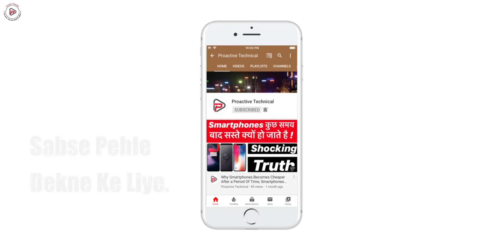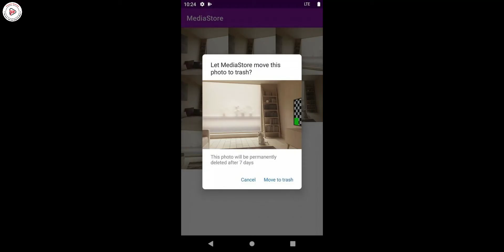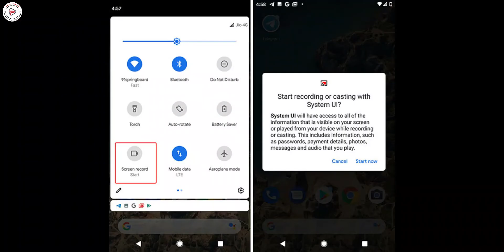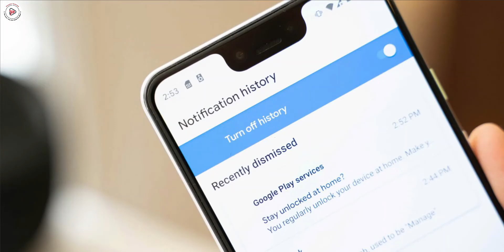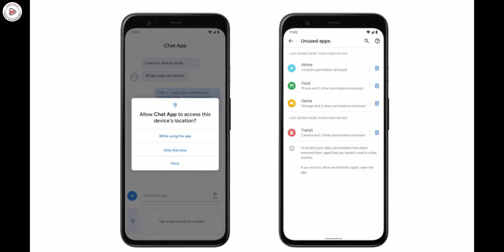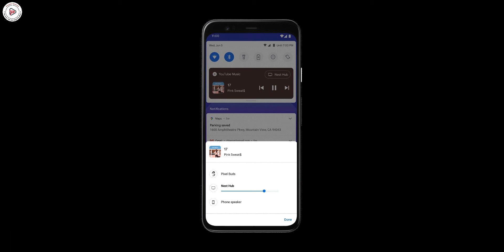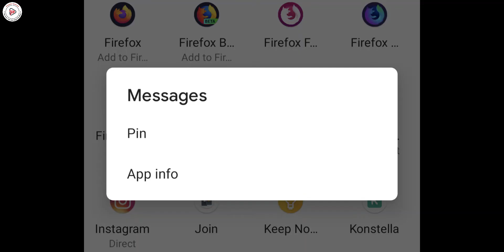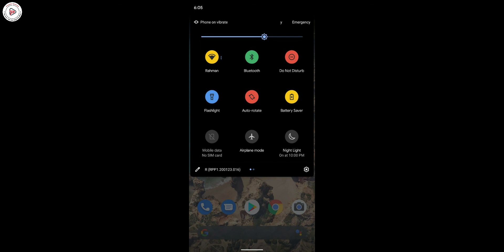Android 11 New Features, What's New in Android 11, Android 11 Features, Android 11 Features in Hindi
Cheers :)
Proactive Technical
Topics Covered in This Video:
Android 11
Android 11 Features
Android 11 Features in Hindi
Android 11 Oneplus
Android 11 Google
Android 11 Redmi
Android 11 Realme
Android 11 Version
Android 11.0 Version
Android 11
Android R
Android R Version
Android Version R
Android 11 Full Review
Android 11 What is New
Android 11 Bugs
Android 11 First Look
Android 11 Nokia
Android 11 Poco
Android 11 Xiaomi
Android 11 Oppo
Android 11 Vivo
Android 11 Mi A3
Android 11 Oneplus 8
Android 11 Oneplus 7
Android 11 Oneplus 7 Pro
android 11 features Realme
android 11 features oppo
android 11 features samsung
android 11 features redmi
android 11 features mi a3
android 11 features poco
android 11 features oneplus
android 11 features vivo
Android 11
Android 11 Features
Android 11 Oneplus
Android 11 Google
Android 11 Redmi
Android 11 Realme
Android 11 Version
Android 11.0 Version
Android 11
Android R
Android R Version
Android Version R
Android 11 Bugs
Android 11 Nokia
Android 11 Poco
Android 11 Xiaomi
Android 11 Oppo
Android 11 Vivo
new features of android 11
android 10 vs android 11
android 11 sensitivity high feature
Android 11
Android 11 Features
Android 11 Oneplus
Android 11 Google
Android 11 Redmi
Android 11 Realme
Android 11 Version
Android 11.0 Version
Android 11
Android R
Android R Version
Android Version R
Android 11 Bugs
Android 11 Nokia
Android 11 Poco
Android 11 Xiaomi
Android 11 Oppo
Android 11 Vivo
android 11  feature
Android 11
Android 11 Features
Android 11 Oneplus
Android 11 Google
Android 11 Redmi
Android 11 Realme
Android 11 Version
Android 11.0 Version
Android 11
Android R
Android R Version
Android Version R
Android 11 Bugs
Android 11 Nokia
Android 11 Poco
Android 11 Xiaomi
Android 11 Oppo
Android 11 Vivo
Android 11
Android 11 Features
Android 11 Oneplus
Android 11 Google
Android 11 Redmi
Android 11 Realme